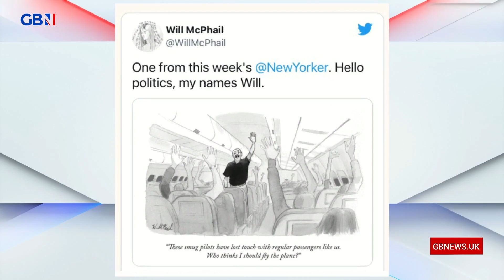Mark Dolan: 'Every single Covid measure you can think of has got to go, lock stock and barrel'